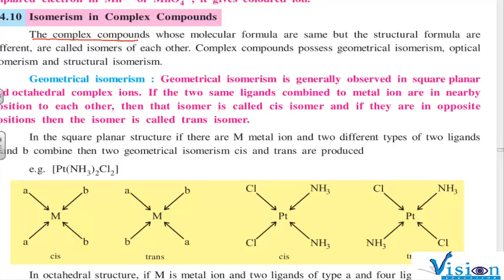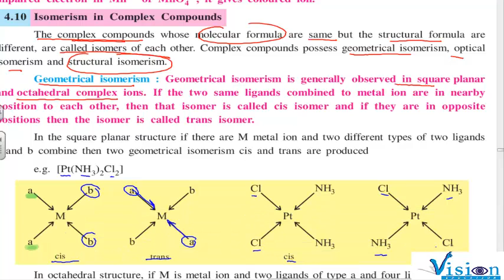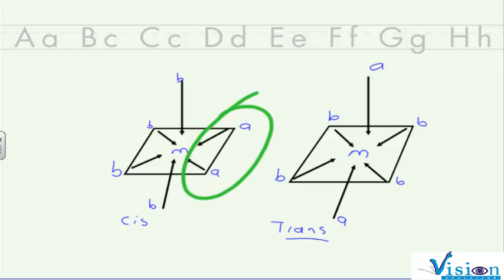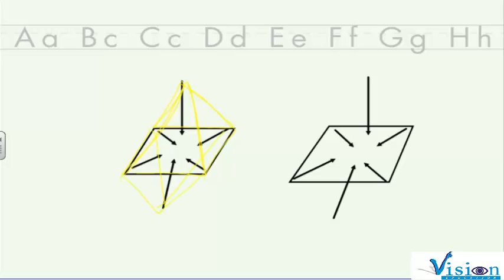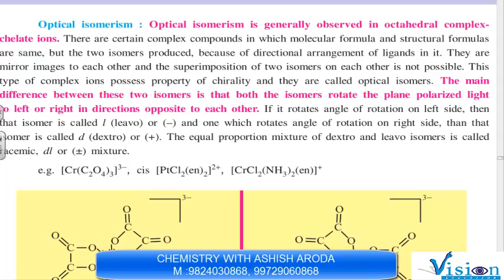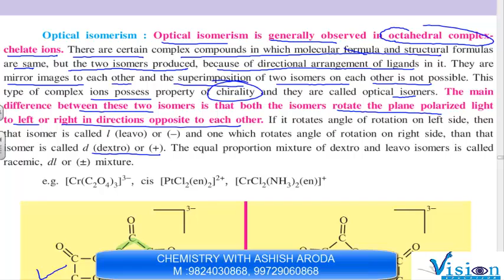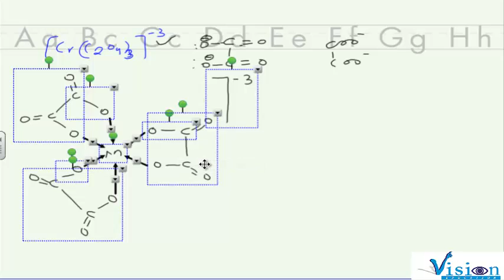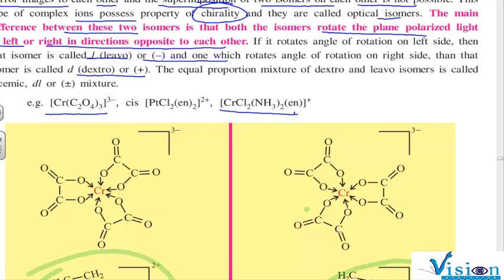LEC 4 1 GEOMETRICAL N OPTICAL ISOMERS IN COMPLEX COMPOUND